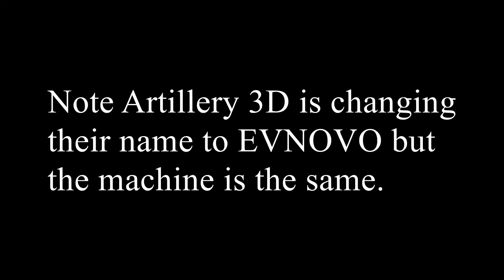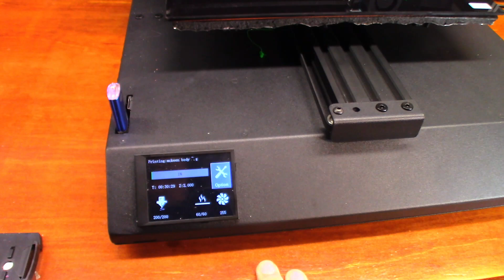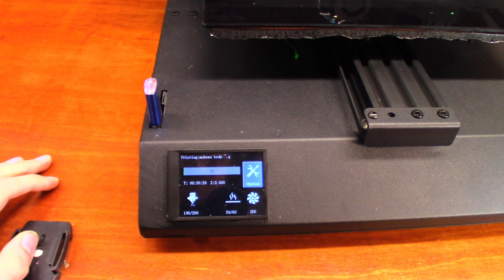Artillery 3D Sidewinder SW-X1 First Impressions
My initial impressions on the Artillery 3D Sidewinder SW-X1 printer, this is not my personal machine sadly but if I can get my hands on my own I will be doing lots more printing with it! Overall my initial impressions on it are very favorable, although there were a few shortcomings of the machine.